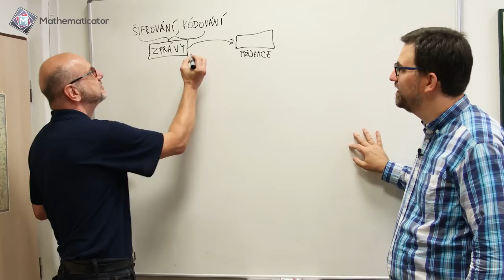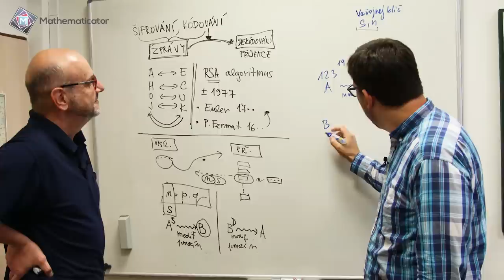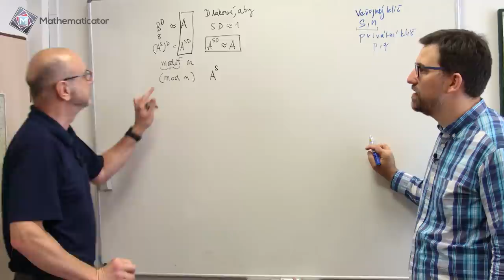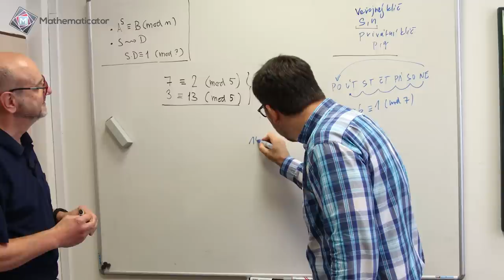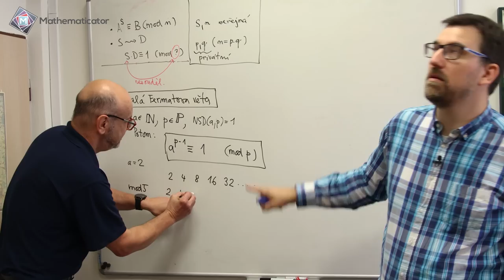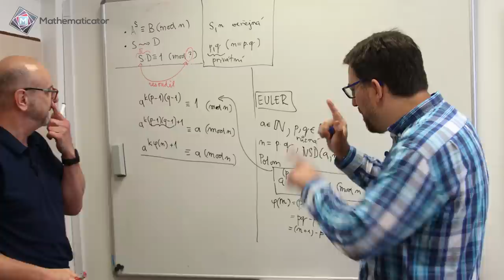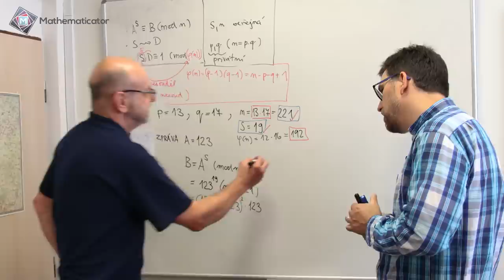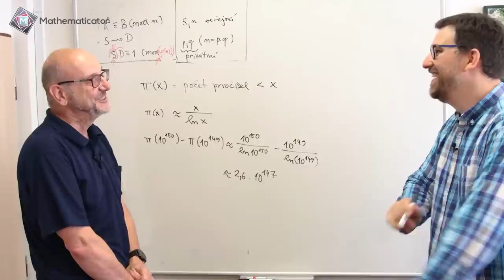Šifrování RSA - O matematice s doc. Mirko Rokytou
V dnešním díle si budeme s panem docentem Mirko Rokytou povídat o šifrovací metodě RSA. Matematiku, na které je metoda RSA postavena, vymyslel před více než 200 lety jeden z největších matematiků historie Leonhard Euler.

00:00:00 Úvod a princip šifrování
00:31:50 Modulární aritmetika
00:55:29 Malá Fermatova věta
01:06:00 Eulerovo zobecnění Malé Fermatovy věty a jeho aplikace na šifrování
01:19:50 Příklad na zašifrování
01:35:19 Závěr